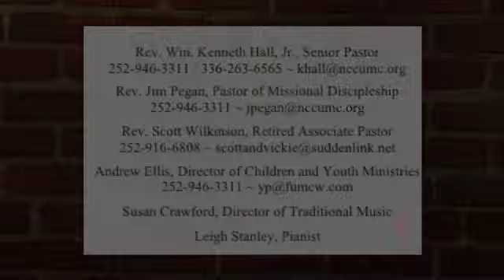12 31 17 1100 SERVICE